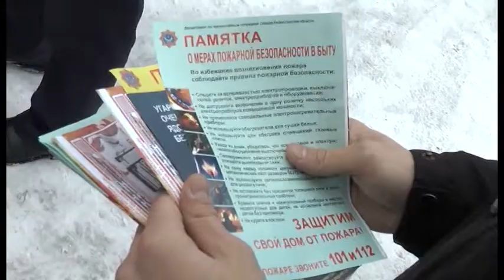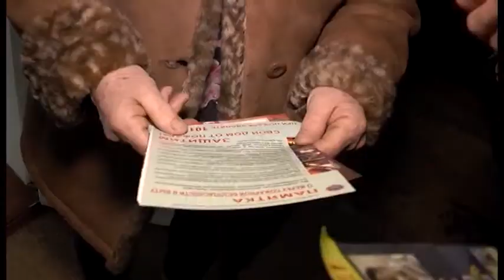Толық сөнбеген күл - өрт оқиғасына себепші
Немқұрайлылық / қайғылы жағдайға әкелуі мүмкін! Ақпанның екінші жұлдызына қараған түні / Жұмысшы кентіндегі үйлердің біріне өрт сөндірушілер шақыртылған. Сөйтсе, отын-көмір сақтаулы тұрған нысан отқа ораныпты. Абырой болғанда ешкім зардап шеккен жоқ. Құтқарушылар ұсынған дерекке сүйсенсек, қызыл жалын / шаруашылық мақсаттағы нысанның іргесіне төгілген ыстық күлден бас көтерген. Толығырақ келесі бейнематериалда.